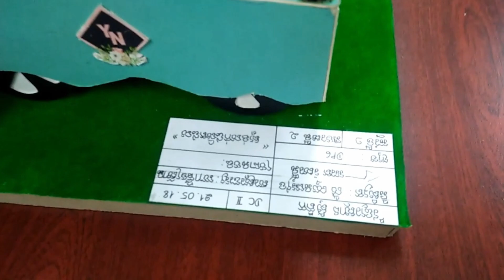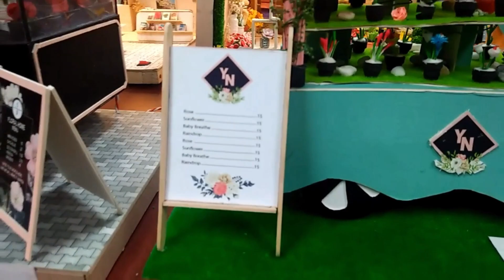SETEC Institute | វិទ្យាស្ថានស៊ីតិក ​| Video student Desinger of SETEC Institute ,Cambodia